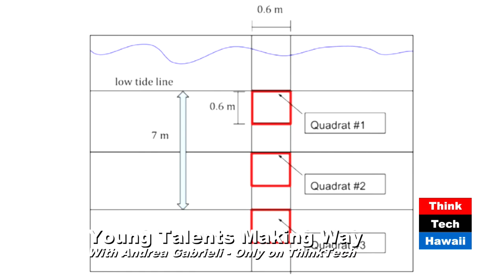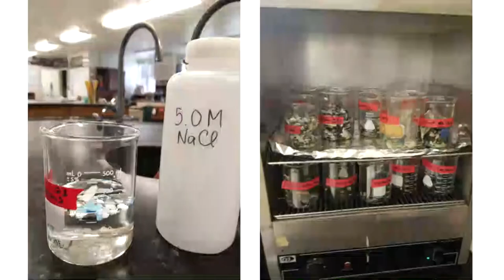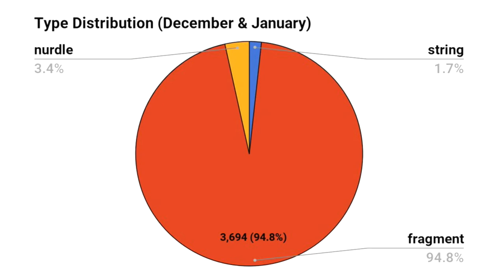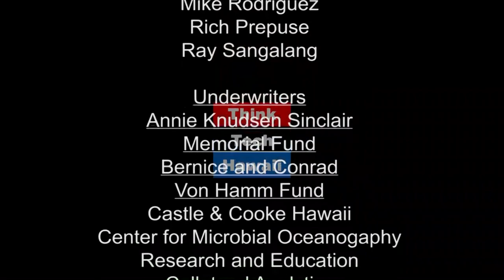Small Plastic Causing a Big Problem (Young Talents Making Way)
Plastic pollution is a global issue which is raising concern for the health of marine and land ecosystems. Smaller microplastics 5mm are particularly problematic as they can be consumed by marine creatures as small as plankton. Beascuse plastic is hydrophobic, it absorbs pollutants like polybrominated diphenyl ethers (PBDEs) and can act as a vector to transfer these pollutants (and their detrimental health effects) up the food chain. Eventually, humans that eat affected animals could be impacted.   Studies of microplastics in sediments can help to estimate the prevalence of plastic in our oceans and the impact of plastic pollution on a certain area microbial communities. Here on Oahu, sampling of beach sediments across the island has never been completed in the same time frame using a uniform methodology.   The host for this episode was Andrea Gabrieli.  The guest for this episode was Jasmine Chase.